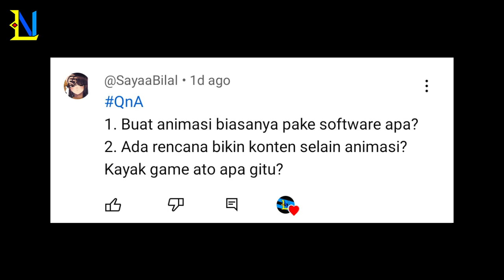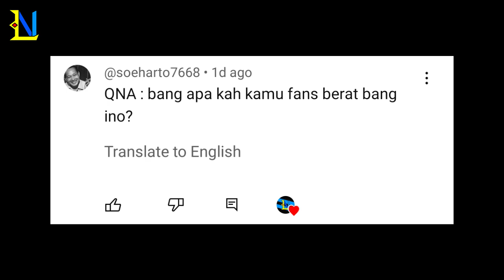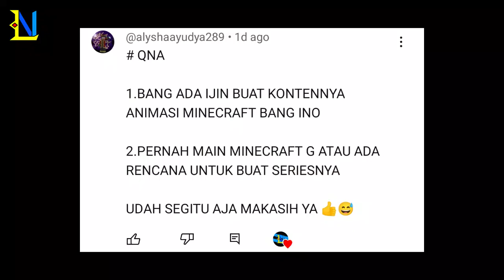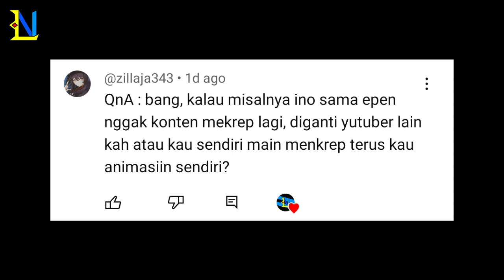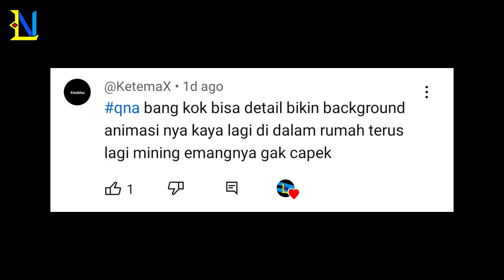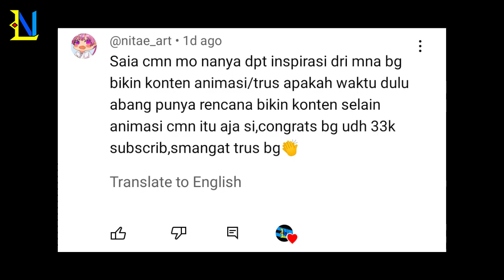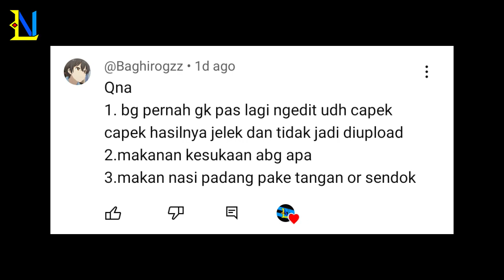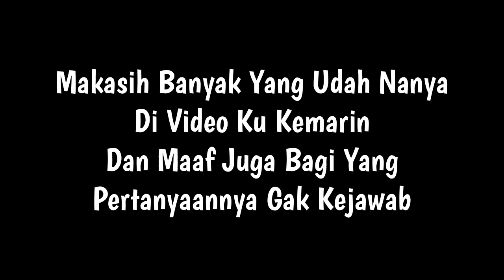QnA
Bagi yang mau ajah :3